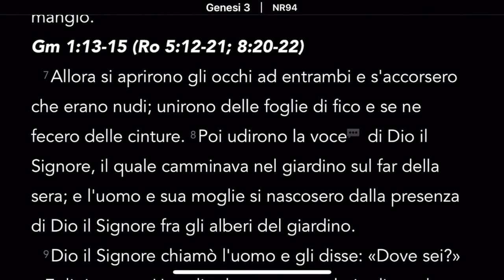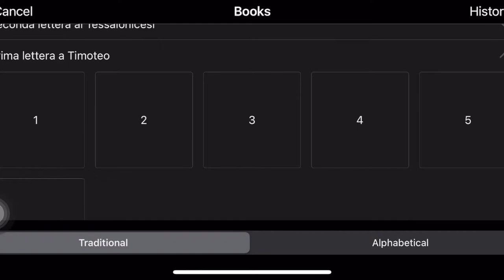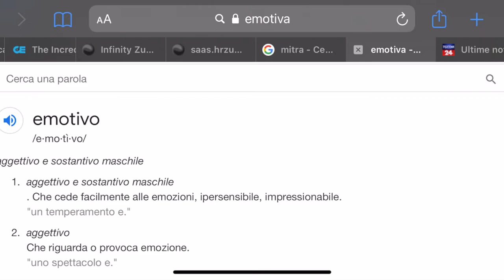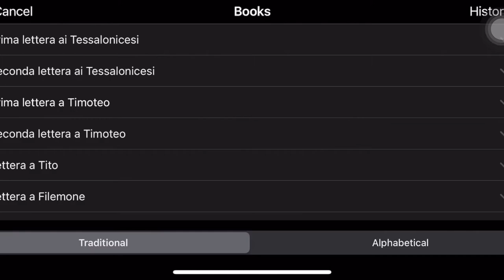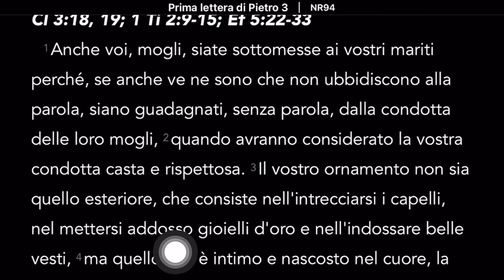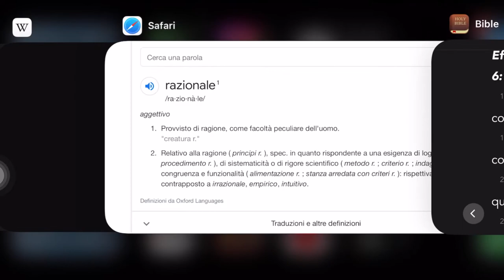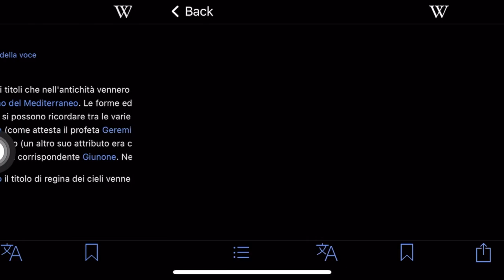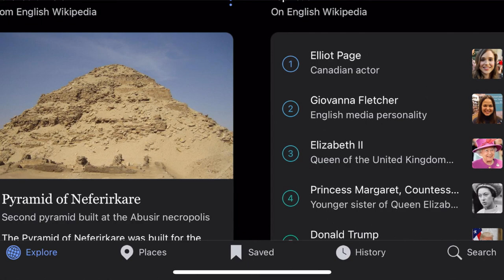LA DEA DONNA 👑‼️